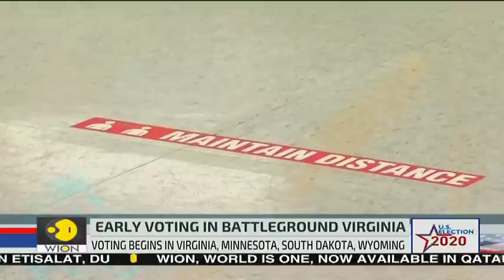US Election: Early voting begins in four US states; Biden challenges Trump on economy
Early voting in four US states -- Minnesota, Virginia, South Dakota and Wyoming -- got underway on Friday even as recent opinion polls gave democratic presidential candidate Joe Biden a comfortable lead over President Donald Trump in Minnesota.